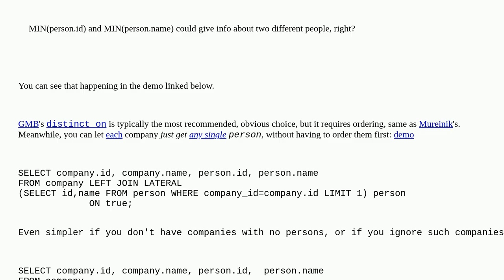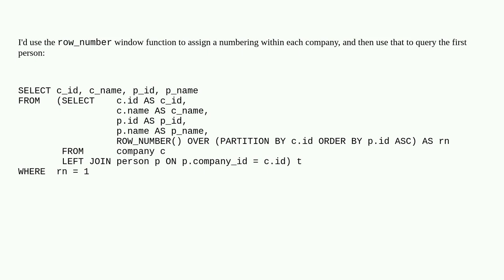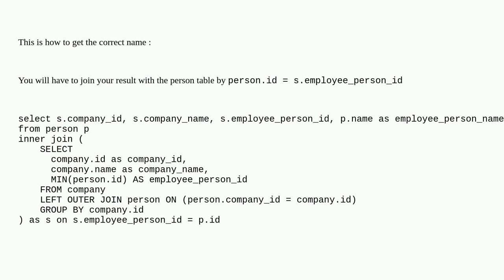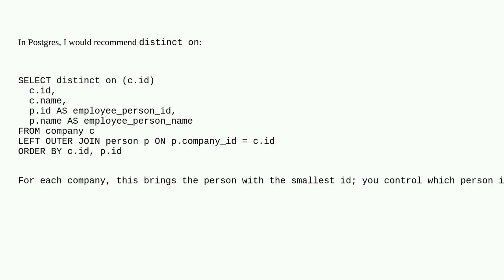SQL: Getting the “first” item of a joined table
A special thanks goes out to the awesome community

  greatest-n-per-group left-join postgresql sql